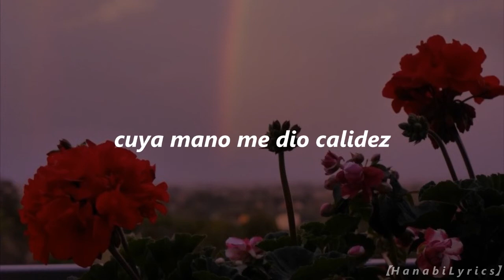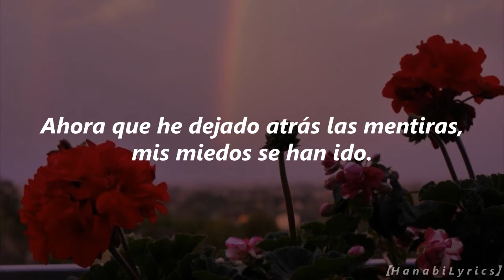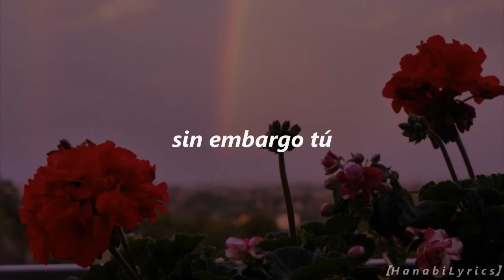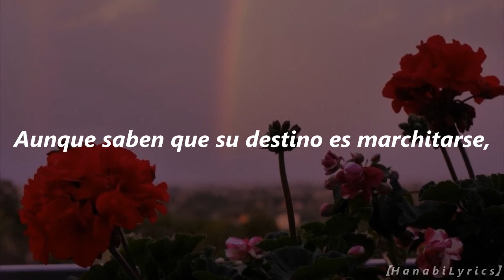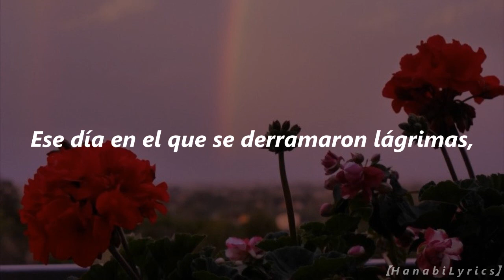Nirinka - Ikimonogakari ll Letra en español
Canción: Nirinka
Artista: Ikimonogakari

二輪花
HanabiLyrics